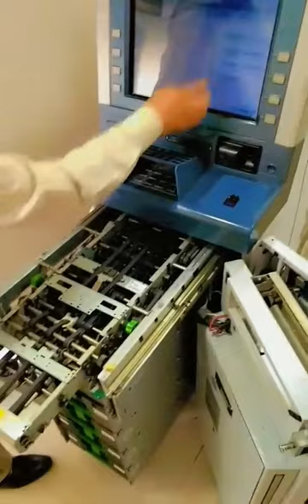how ATM Machine works.